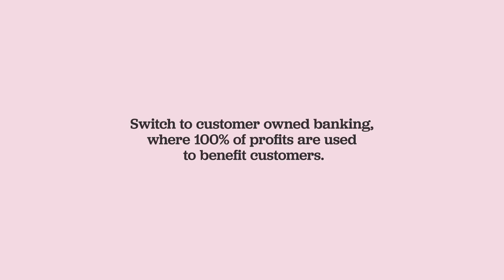The Ice Cream Truck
Customer Owned Banking has created two new campaign videos that explain what's different about the customer owned banking model, in a humorous way.

We love ice cream. So it's only fitting that we share with you our favourite one first.